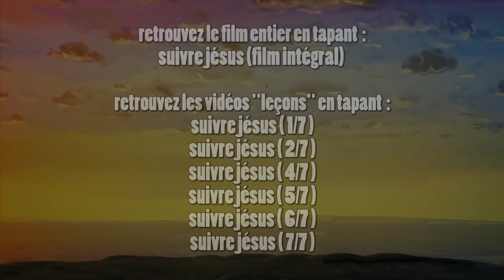Suivre Jésus (film et leçon 3/7)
-sous-titrages bientôt disponibles

-notre site internet (assemblée de Dieu de DRUCOURT (27230)

Contenus proposés par Max7.org (animation et musiques) et Thomas THIOLLENT (récit, narration et montage).

Ces courts métrages sont utilisés comme support pour présenter l'Évangile à toutes les générations lors de nos journées en famille à l’église de DRUCOURT. Utilisez-les pour découvrir ou redécouvrir la Bible, pour les moments spirituels (en famille, entre amis ou à l'église), pour les écoles du dimanche, pour les sites internet et les réseaux sociaux. Pour les enfants, il est indispensable qu’un parent ou un adulte soit à leurs côtés lors du visionnage pour les accompagner dans l’apprentissage des Écritures. Ainsi vous entrerez pleinement dans l’état d’esprit de ces créations.

Que Dieu vous bénisse. Thomas THIOLLENT.